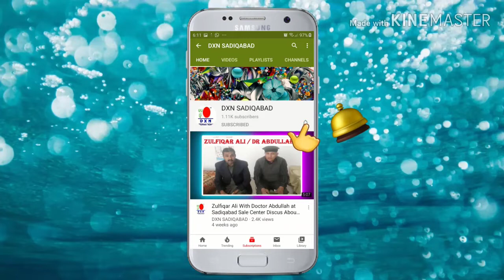Binance Trading || New Office Tour of Mian Suleman || Friends ne Mian Suleman K Office Ka Kiya Visit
New Office Tour of Mian Suleman Friends ne Mian Suleman K Office Ka Kiya Visit
Mian Suleman Ne Banaya New Office Or Hum Sub Dost Gay Or Unhay Mubarakbad Di Or Khoob Enjoy Kiya.